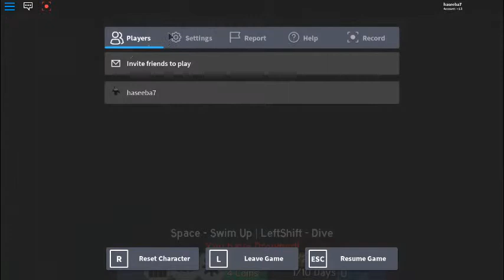Trying to solo Dark-Sci Facility back wards!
How does lugia do it